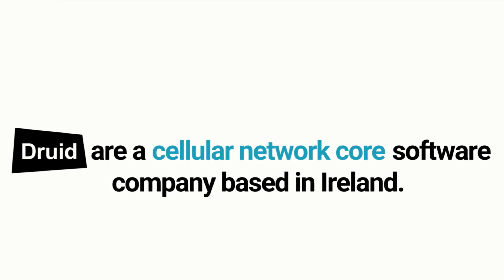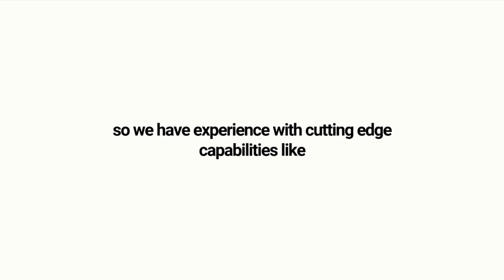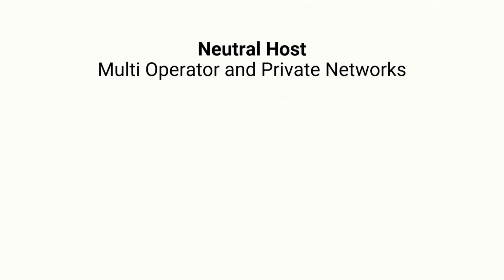Druid Software - What we do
Druid Software is a core cellular network software company based in Ireland. Since 2001, Druid has become a global leader in Private Cellular Solutions.